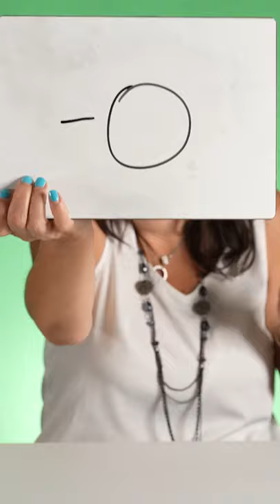Our Mexican moms tried the sourest candy in the world 🤣💀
Our Mexican moms ranked sour sandy and were enjoying it until we gave them Barnetts Mega Sour candy, the most sour candy in the world! It's safe to say, it was too much and they did not like it!

Filmed and Produced by The Crazy Gorilla